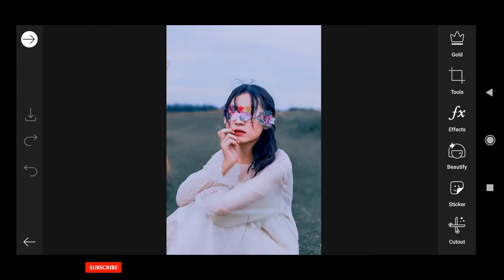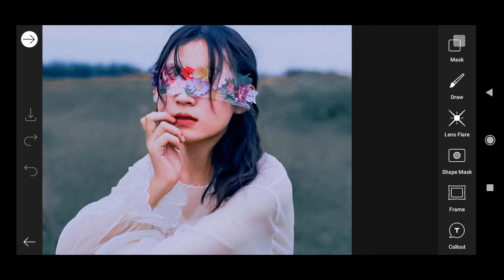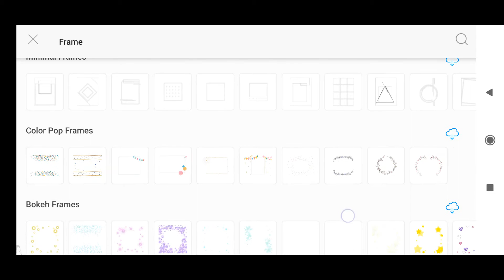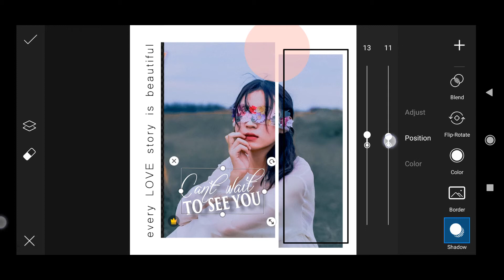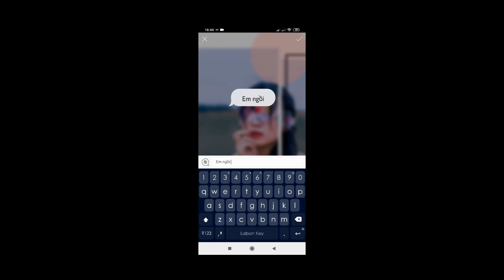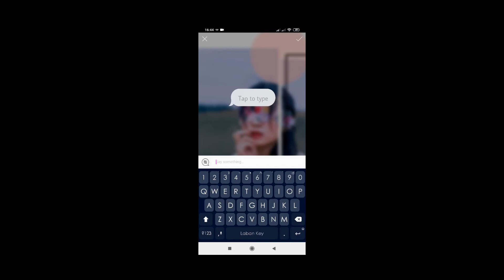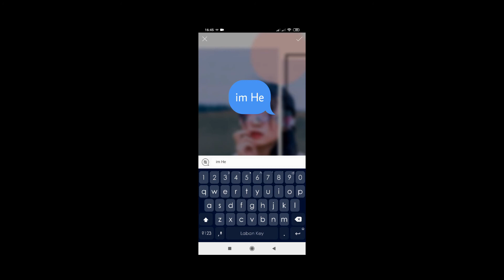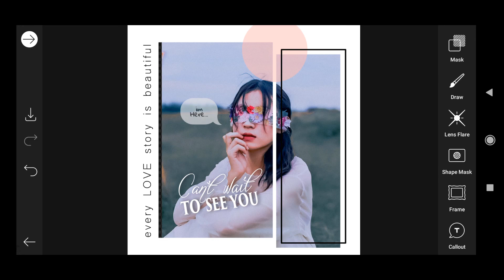【PicsArt TOÀN TẬP】Khung nghệ thuật bằng Frame, khung thoại bubble cho ảnh bằng Callout | PicsArt #23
Hướng dẫn sử dụng PicsArt từ cơ bản đến nâng cao chi tiết từ người mới bắt đầu.